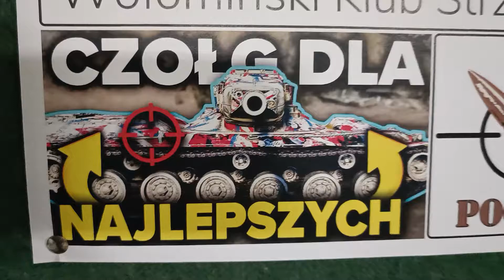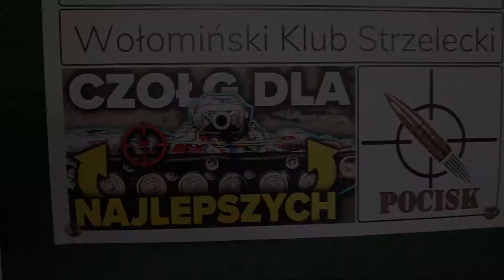Czołg dla Najlepszych!!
Klub Strzelecki Pocisk Wołomin